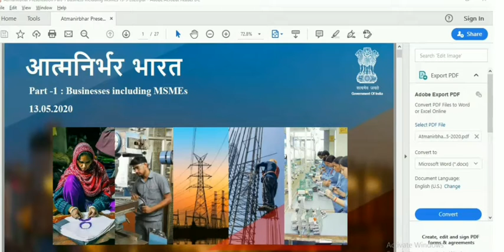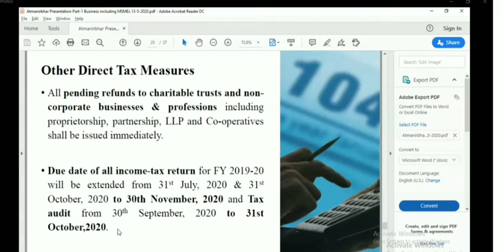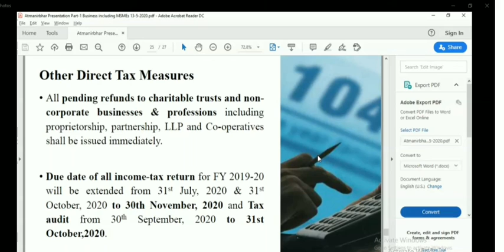Income ax Return file and Tax Audit Due Date Extended. Atmanirbhar Bharat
Income Tax Return Filing and Tax audit due date has been extended. On 13th May, this big decision has been taken by the Finance Ministry.
So, here I have tried to explain the actual news as per the notification.
Avishek
Solve Tax Problem